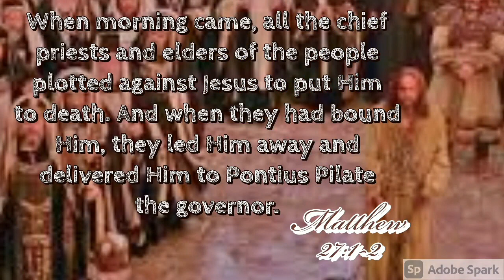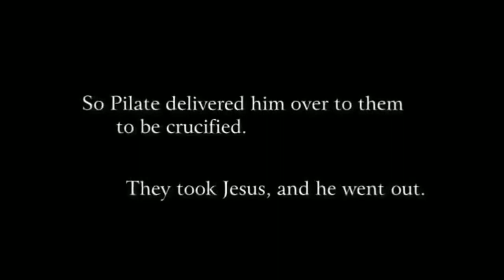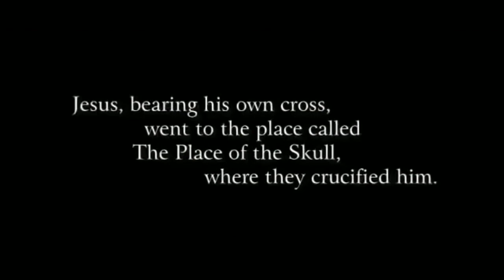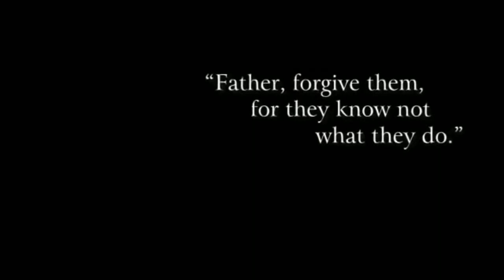Good Friday (Easter Week Videos by Stockton-Hotz Productions)